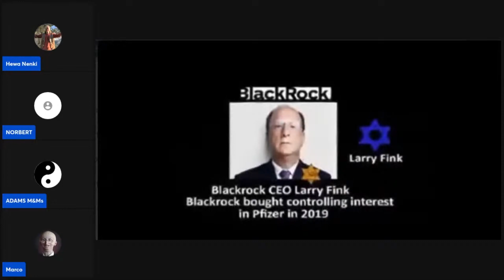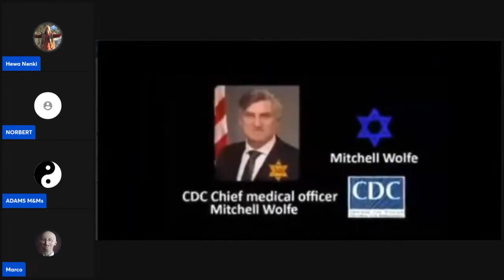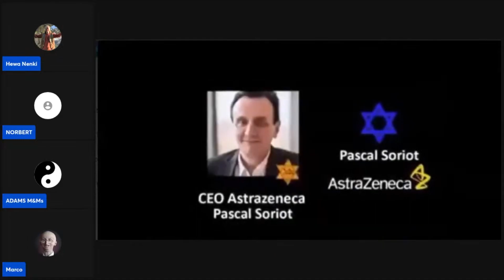Dernières nouvelles de la Terre plate : Nenki, l'ignoble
Les absurdités des platistes vous font rire ? Alors écoutez plutôt ce que dit un gourou historique du platisme francophone lors qu'il s'autorise à livrer le fond de sa pensée.

N.B. : Merci aux personnes sur YouTube et Facebook qui ont corrigé ma… « monumentale erreur » : Roswell en 47 ce n'était pas un enlèvement, mais le crash d'une soucoupe volante, avec, soit-disant, recuperation et autopsie d'un corp d'E.T. ! Quant à l''affaire des époux Hill, c'est dans le  New Hampshire en 1961. J'a fait cette vidéo un peu raplapla par une bonne grippe et ma plume a fourché…